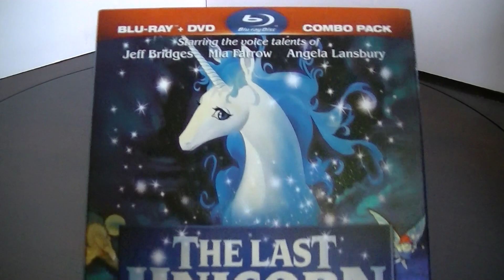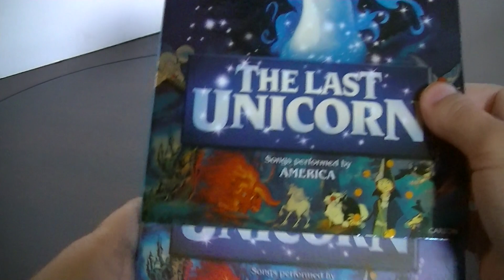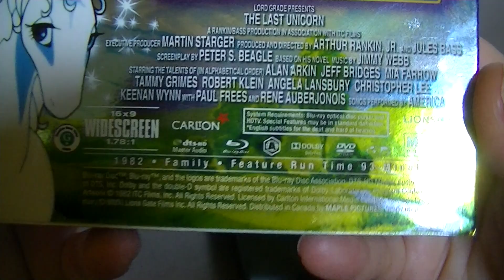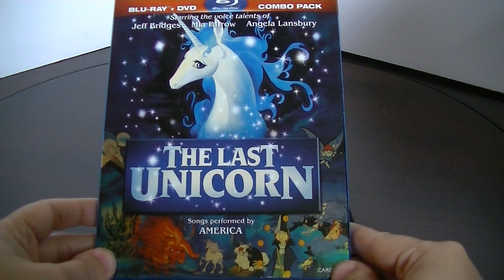Saturday Morning Animation The Last Unicorn